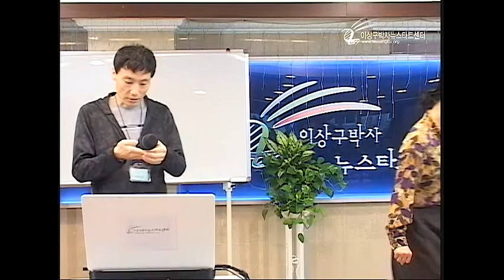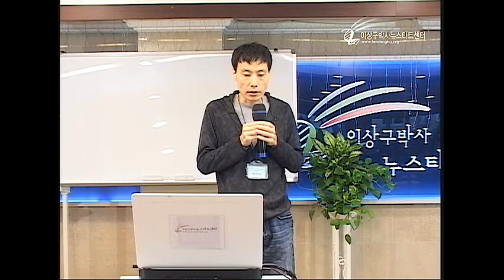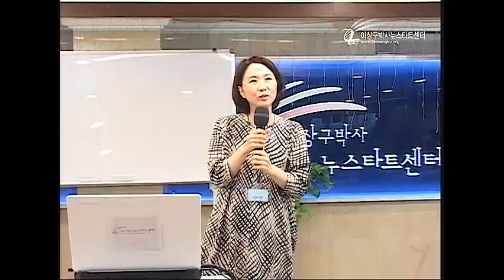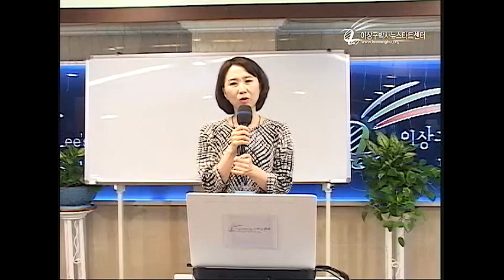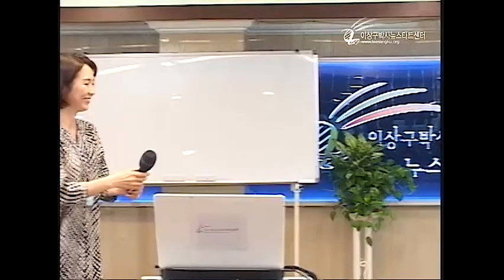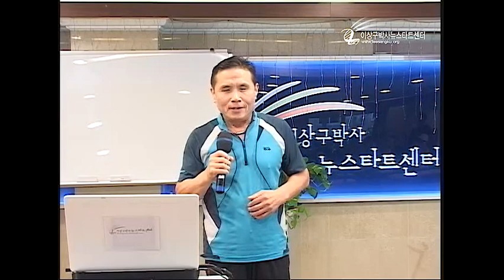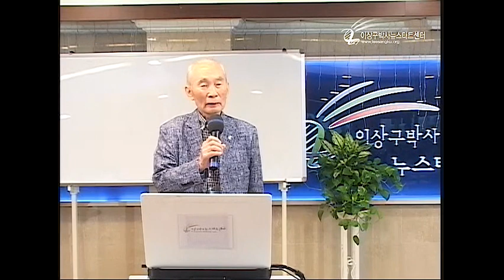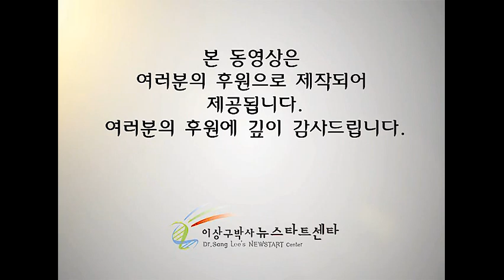R208 감동이야기